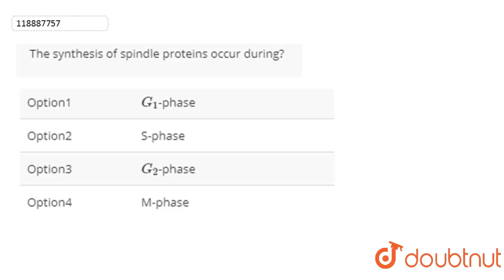The synthesis of spindle proteins occur during?